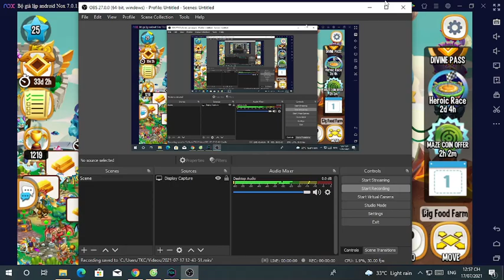Infinite Plays Dragon City part 87